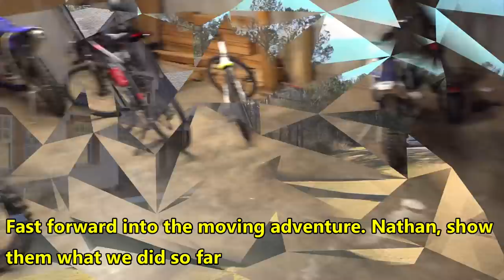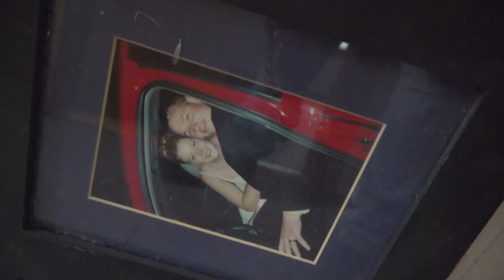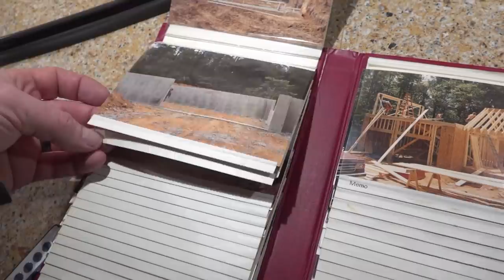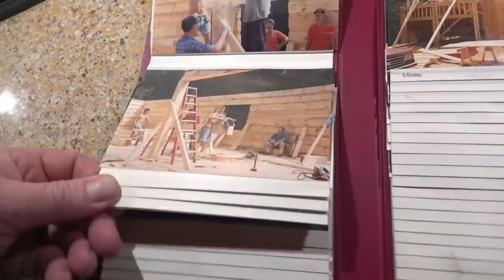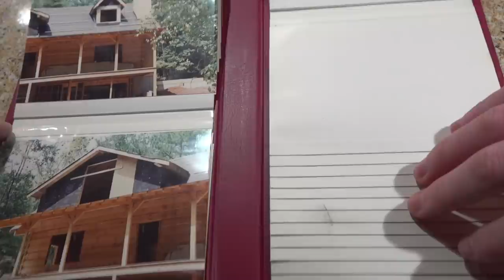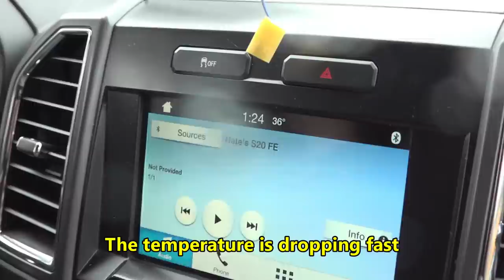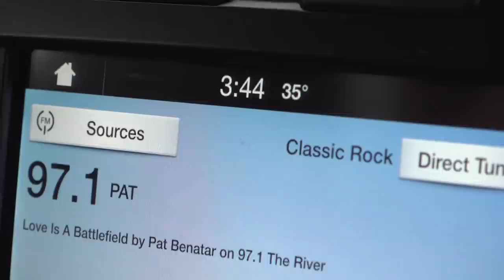Family moving adventures. Join us in our move and see the new house. This will be exciting!!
We got the new house now it's time to move. This will take 3 days and a ton of work, and there is a snowstorm coming, but together I think we can do it. Join us in the adventures of moving and see the new house. We will ride the dirt bikes too
You are the best, better than the rest. Ride Fly & 50 gigawatts.